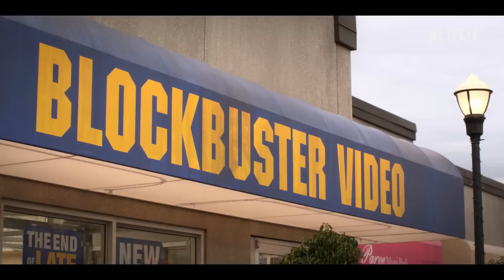BLOCKBUSTER Trailer 2022 | Official Trailer | Upcoming Movie Trailer | Cweb News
BLOCKBUSTER Trailer (2022) Melissa Fumero, Comedy Series

blockbuster trailer
blockbuster netflix trailer
blockbuster movie
blockbuster
blockbuster song
blockbuster south indian movies dubbed in hindi
blockbuster enhypen
blockbuster hindi movie
blockbuster tamil movie
blockbuster night pt 1
blockbusters game show
blockbuster video song
blockbuster netflix
blockbuster commercial
melissa fumero
melissa fumero interview
melissa fumero pregnant during brooklyn 99
melissa fumero speaking spanish
melissa fumero dancing
melissa fumero husband
melissa fumero husband on brooklyn nine nine
melissa fumero one life to live
melissa fumero gossip girl
melissa fumero andy samberg
melissa fumero uncomfortable interview
melissa fumero and stephanie beatriz
melissa fumero hot in brooklyn nine nine
melissa fumero agt
comedy series
comedy series full episodes
comedy series on netflix
comedy series to watch
comedy series 2022
comedy series english
comedy series trailer
comedy series on youtube
comedy series emmy 2022